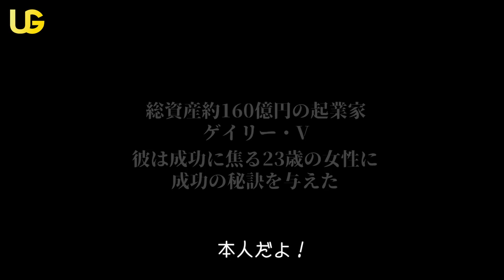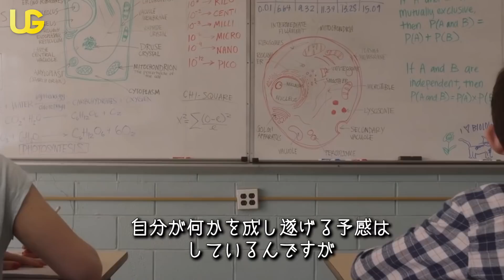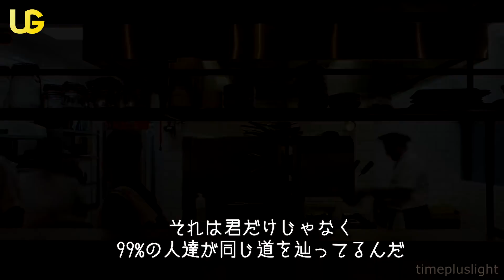他人と自分を比べないマインドセット || モチベーション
United Gratitude Filmsは、
株式会社グローバルネットワークホールディングスの一事業として活動しています！

United Gratitude Filmsは動画内で使用されているコンテンツの所有権は持っておりません。

しかし、もしチャンネル内で使用されているコンテンツの取り外しを望む所有者がいましたら までよろしくお願いします。